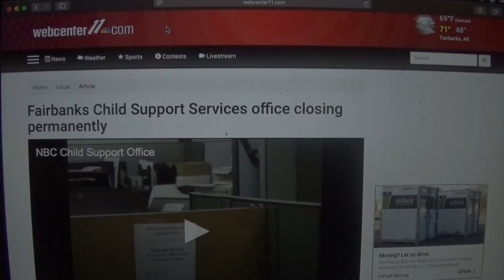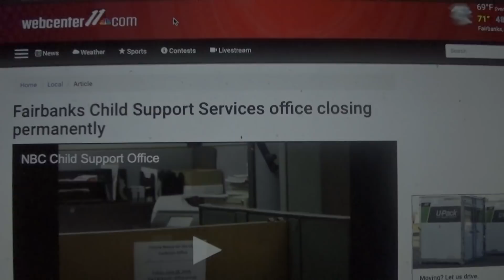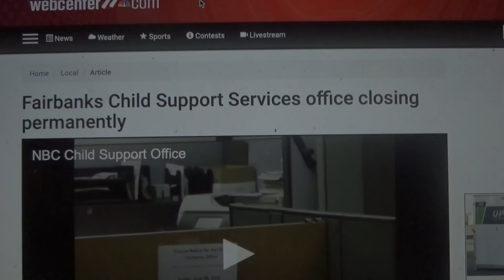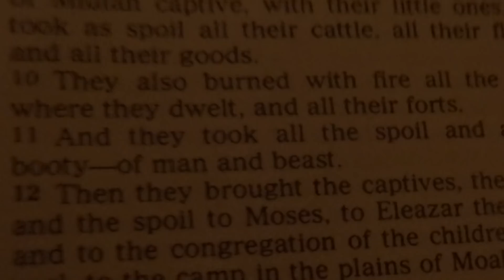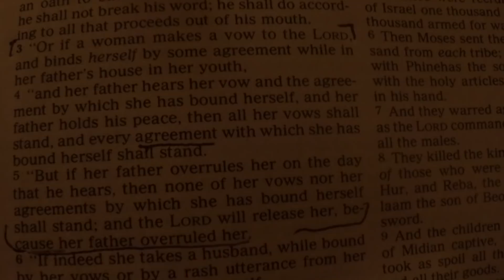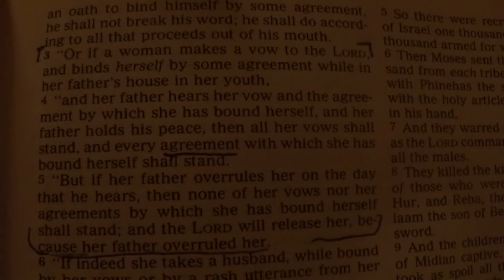Victimless Crime (Child Support)